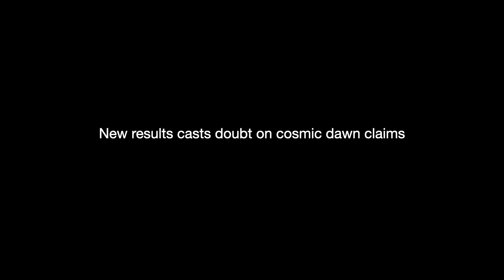New results casts doubt on cosmic dawn claims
Some researches have said something and now we are doubting on cosmic dawn. We are questing what happened in the cosmic past.

Read free detailed articles on computer science. I write about data science and also with code

Want voice narration? Convert any document into the audio file